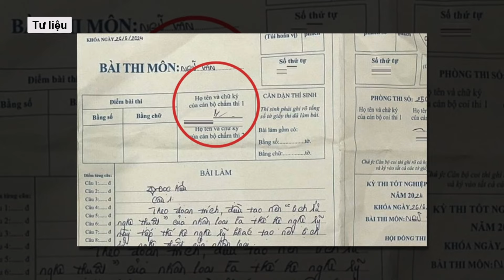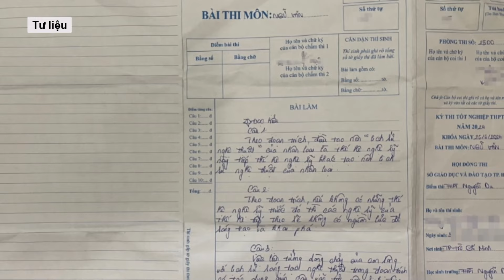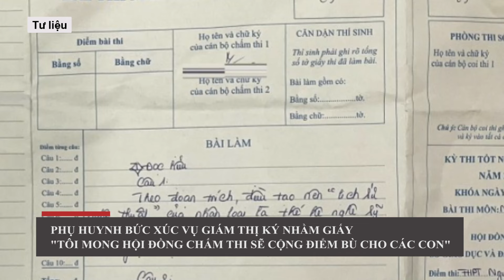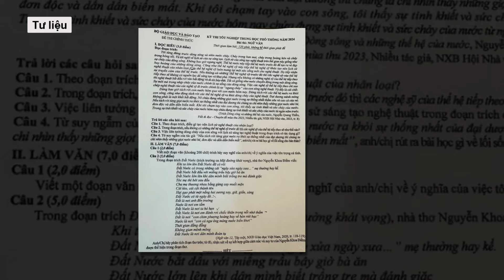Giám đốc Sở GD-ĐT TPHCM: Bài thi của 22 học sinh tốt nghiệp bị giám thị ký nhầm l Báo Dân VIệt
Bài thi tốt nghiệp của 22 học sinh tại điểm thi Trường THPT Nguyễn Du, TPHCM bị giám thị ký nhầm. Bài thi sẽ được đối sánh với kết quả chung của học sinh toàn thành phố khi chấm.